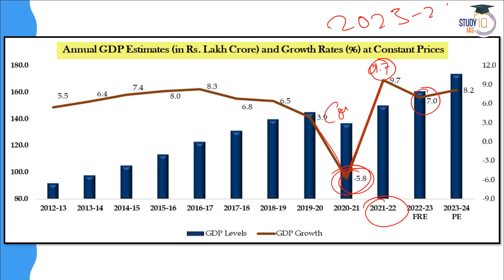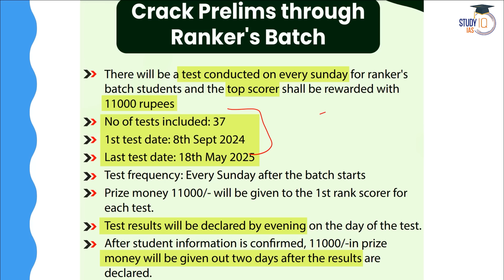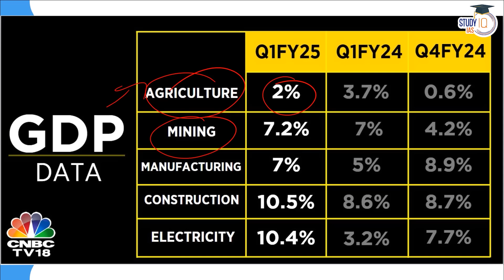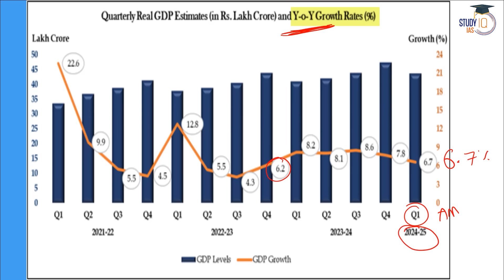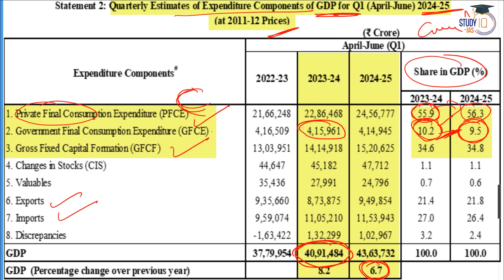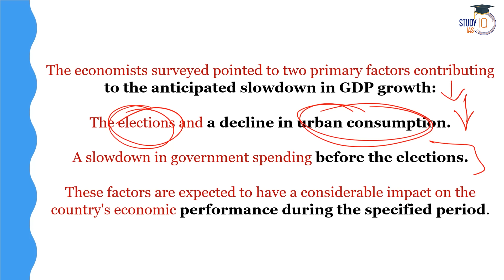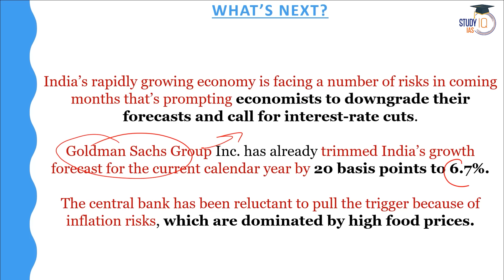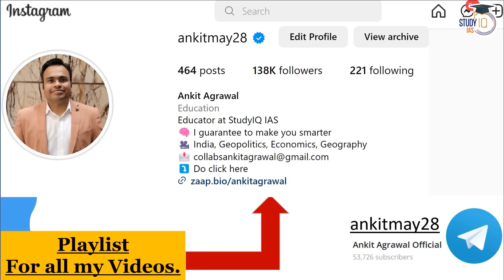India's Q1 GDP Growth for FY25- 6.7% | Why has India's GDP Growth Slowed down? | UPSC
🚨 ONLY FEW SEATS LEFT! Crack UPSC with Special Pratigya+ Batch

Batch Starting on 31st August 2024 | Daily Live Classes at 6:00 PM

In this video, we analyze India's Q1 GDP growth rate for FY25, which stands at 6.7%, and delve into the reasons behind the slowdown. We explore the key factors influencing this dip, including global economic challenges, domestic issues, and sectoral performance. Understanding these trends is crucial for UPSC aspirants as it ties into broader economic concepts and policies. Join us as we break down the implications of this slowdown on India's economy and future growth prospects.

UPSC IAS Long Term P2I Foundation LIVE 2026 Pratigya 2.0 Batch